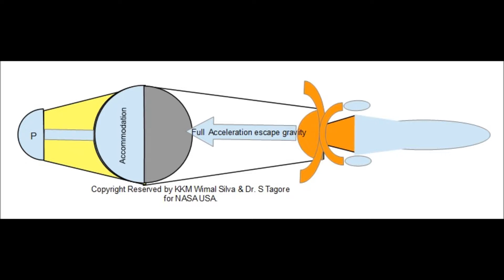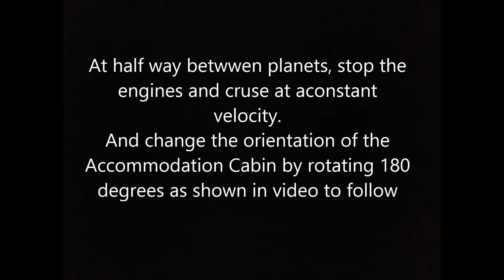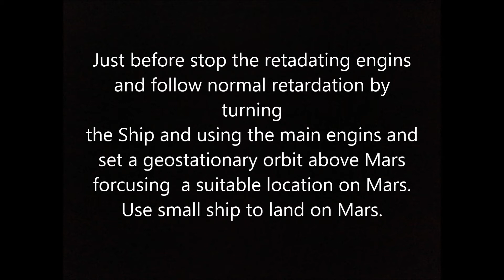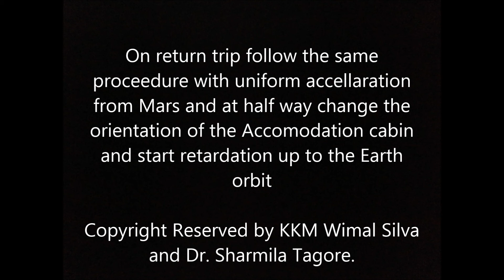Safe travel to mars 2M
Some ideas of Safe Space Travel ways to overcome zero gravity effect.